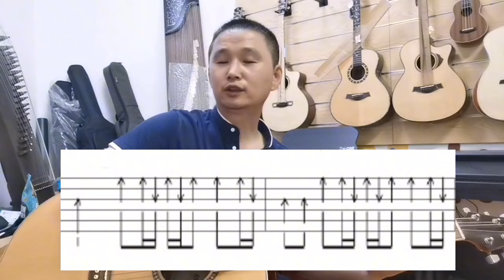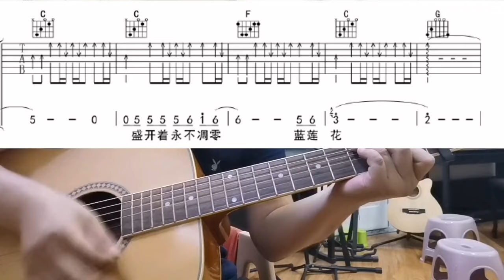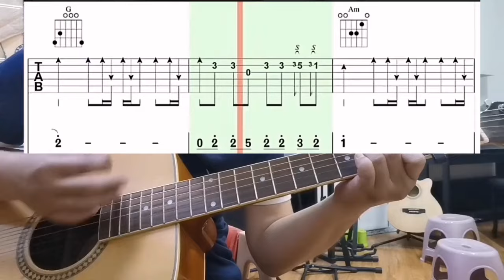《蓝莲花》及扫弦节奏型教学